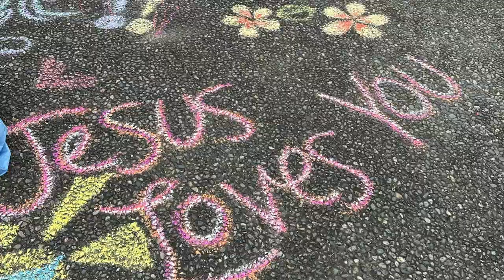Alaska Mission Trip 2023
20 members from Eastern Shore Baptist Church went to Anchorage, AK in July of 2023. The church partnered with Grace Works of Alaska. They conducted 2 back yard vacation Bible schools. The Gospel was shared with dozens of people and we saw five people make first time decisions for Jesus Christ. Eastern Shore Baptist Church recommends Grace Works of Alaska. For more information about Eastern Shore Baptist Church,